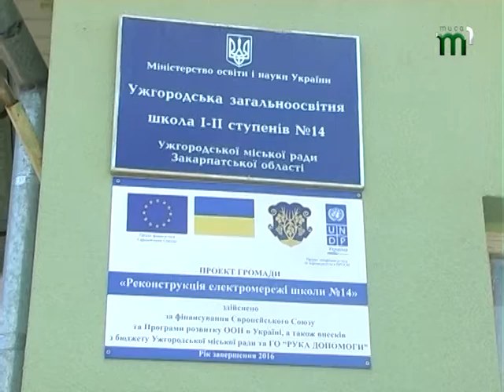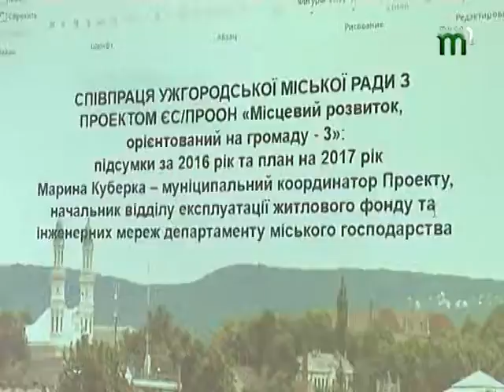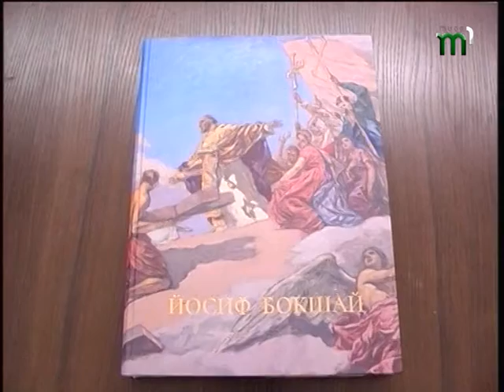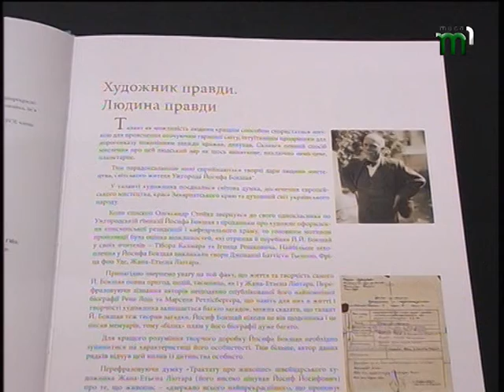Хороші новини за 04.12.16 станом на 09:00